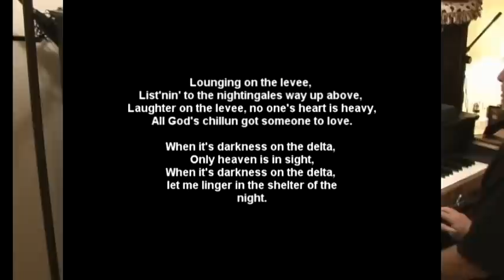Darkness On The Delta - A Paramount Piano Roll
Here is great old Mississippi Delta tune on a great Paramount roll.

(WHEN IT'S) DARKNESS ON THE DELTA
(Levinson / Neiburg / Symes)

Ted Fio Rito & His Orch. (vocal: Muzzy Marcellino) - 1933
Chick Bullock & His Orch. - 1933
Country All Stars - 1953
Don Lanphere - 1995

That's the time my heart is light,
Let me linger in the shelter of the night.

Fields of cotton all around me,
Darkies singin' sweet and low,**
Lord I'm lucky that you found me
Where the muddy Mississippi waters flow.

Lounging on the levee,
List'nin' to the nightingales way up above,
Laughter on the levee, no one's heart is heavy,
All God's chillun got someone to love.

Only heaven is in sight,
let me linger in the shelter of the
night.